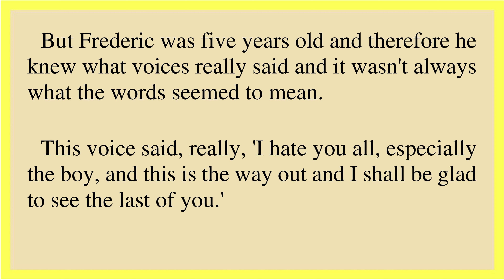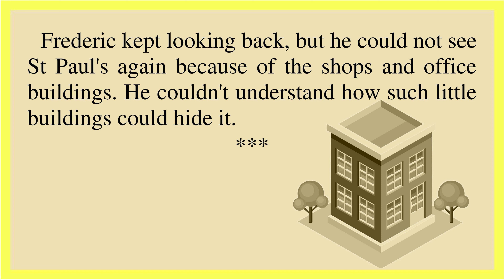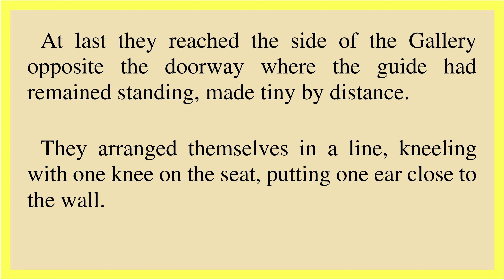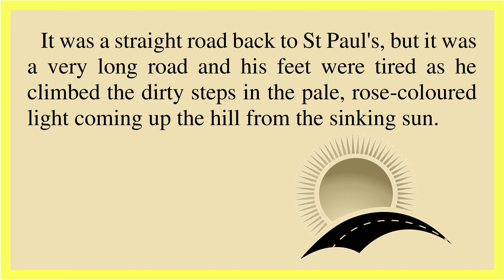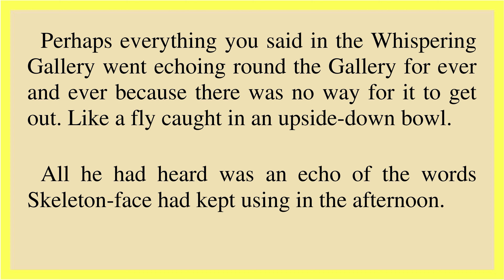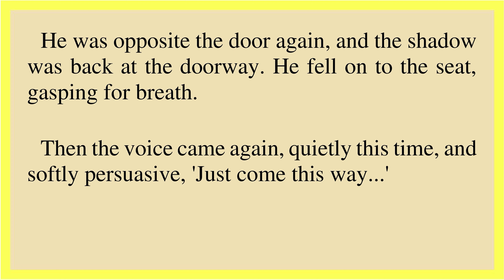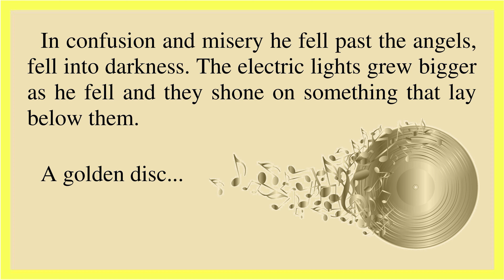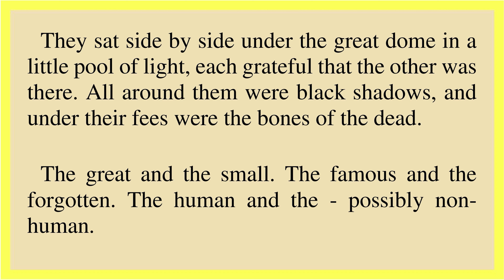The Whispering Gallery - Learn English Through Story Level A2 Elementary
Frederick heard a strange voice in early childhood. Strange, but nobody else heard it. This voice told the child different things. It often talked about one mysterious golden ball. Many years passed. Now Frederick is a wealthy man. He doesn't hear strange voices anymore. One day he is driving in a car with a driver through London. Suddenly, Frederick sees a huge cathedral. This is a breathtaking building. The man asks the driver to stop the car. The reason is that he notices something like a golden ball on the roof of the cathedral. This decoration awakens disturbing memories from childhood. The golden ball becomes the only thing Frederick can think about. Where is the key to this mystery?

Story: The Whispering Gallery
Author: William F. Temple
Narrator: Guy (male)
Level: A2 Elementary
Genre: Horror